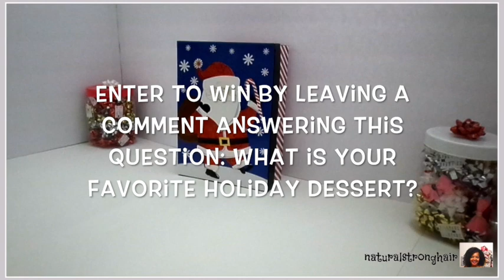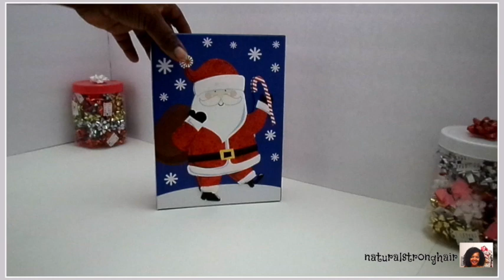My Dollar Tree - 12 Days Of Gift Ideas Give-Away (Day #5) **CLOSED**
Hello Dollar Tree Friends-

It's Day #5 of my Dollar Tree Gift Ideas Give-Away.  I had fun putting this gift of cute decorative socks together, it makes a great gift idea to give to someone at the last minute but making them feel special at the same time.

The Dollar Tree has so many items to use to put together a great gift idea and I am happy to share some of mines with you and to give it away to one lucky winner.

Complete give-away rules can be found in my Day #1 video.

See you tomorrow... D.T. Mickey B.